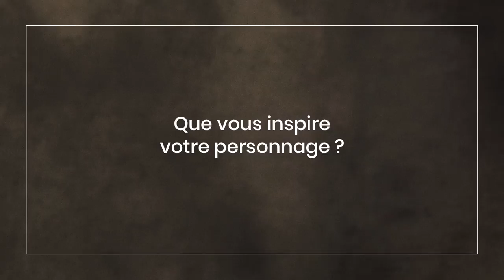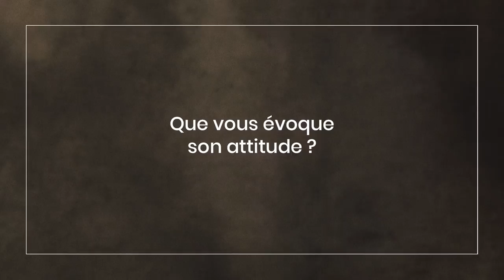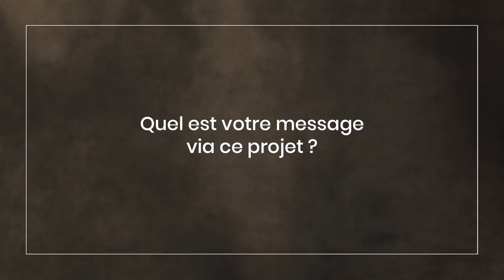Portraits Croisés : Flo Delavega en Che Guevara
Les Portraits Croisés, ça continue ! On vous présente le chanteur Flo Delavega transformé à l'occasion en Che Guevara. Découvrez la rencontre entre ces deux personnes animées par une passion et par un pays : l'Argentine. On vous emmène dans les coulisses !
Ce projet artistique mené par Sacha Goldberger et soutenu par Cultura, célèbre la culture sous toutes ses formes : des artistes d’aujourd’hui s’aventurent dans des terres culturelles inattendues et mélangent les univers pour mieux nous surprendre.